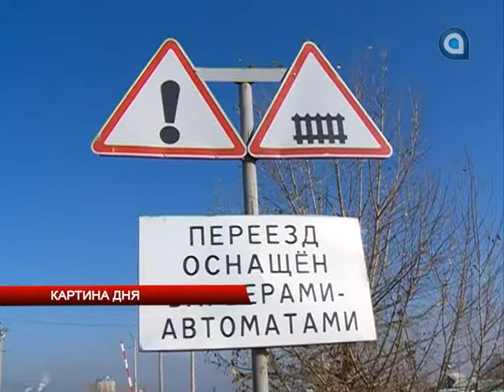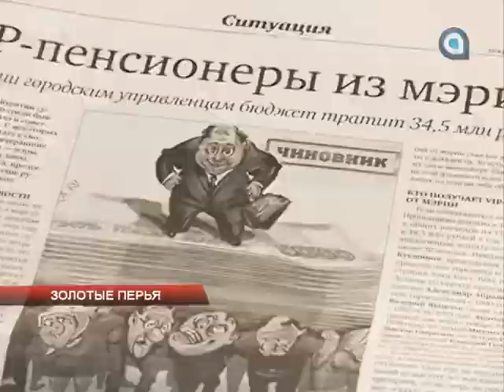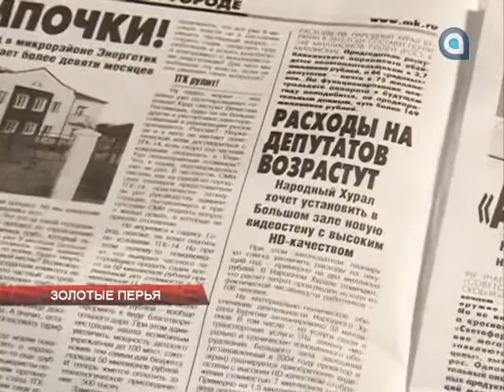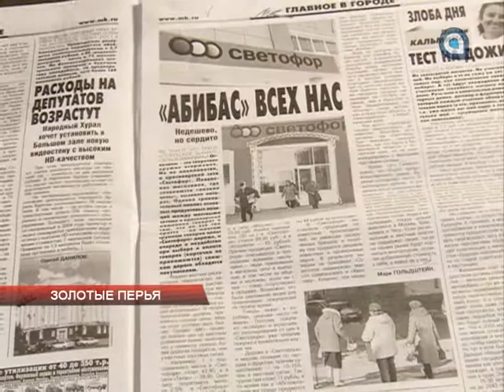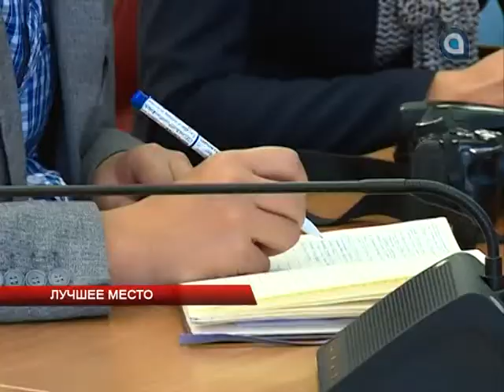НОВОСТИ АТВ 15.10.2014